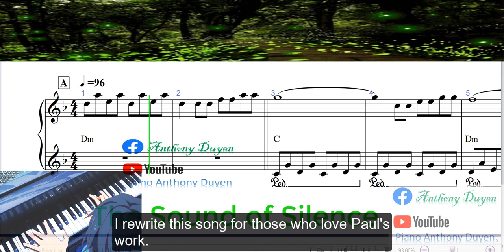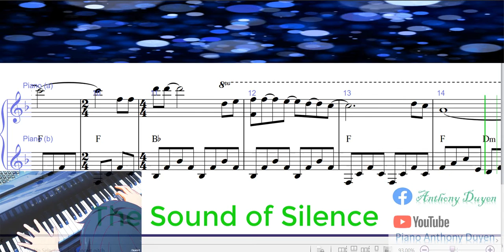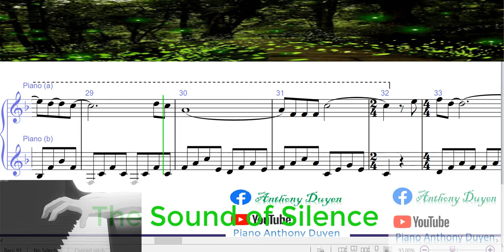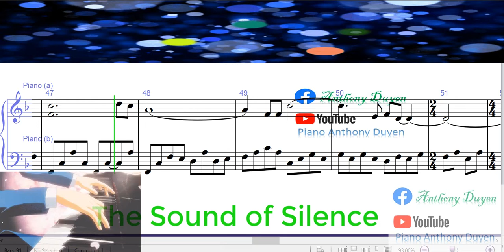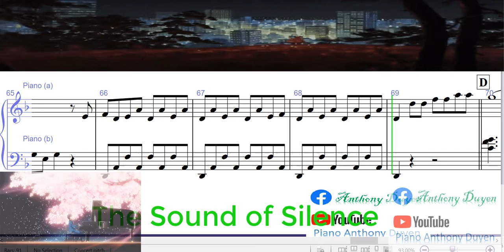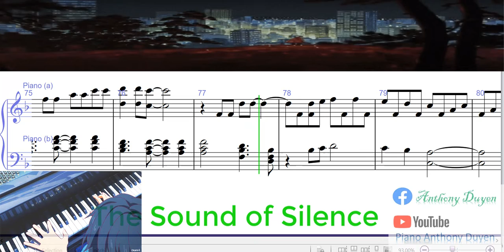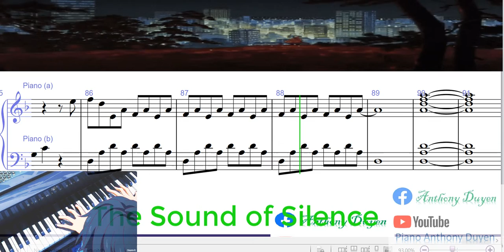🎹🟢[The Sound of Silence + sheet free pdf] Bản nhạc huyền thoại du dương * 침묵의 소리 + sheet pdf free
*** Buy sheet: here
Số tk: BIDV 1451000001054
Hồ Sĩ Duyên
* phí là 100k cho bản pdf
* Sau khi chuyển khoản mình sẽ gửi sheet qua mail cho các bạn nhé!

This the channel share of: sheet piano, how to play piano, sheet pdf free, music piano classical and popular...

The video uses the following songs:
👉 Memory of LatinAutor, LatinAutor - PeerMusic, UNIAO BRASILEIRA DE EDITORAS DE MUSICA - UBEM, União Brasileira de Compositores, Sony ATV Publishing, UMPG Publishing, UMPI
👉Colors of the Wind (From "Pocahontas...) of LatinAutor, LatinAutor - UMPG, UNIAO BRASILEIRA DE EDITORAS DE MUSICA - UBEM
👉 Aline of Muserk Rights Management, UMPG Publishing
---The revenue of all of the above songs is shared by Youtube to the author. Thanks all!
© Bản quyền thuộc về: Piano Anthony Duyên
© Copyright by Hồ Sĩ Duyên ☞ Do not Reup!